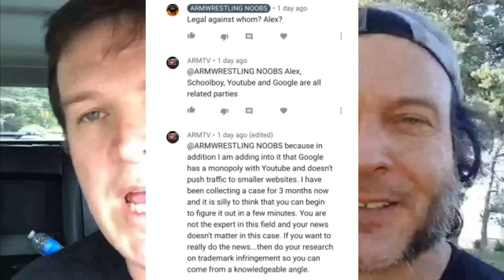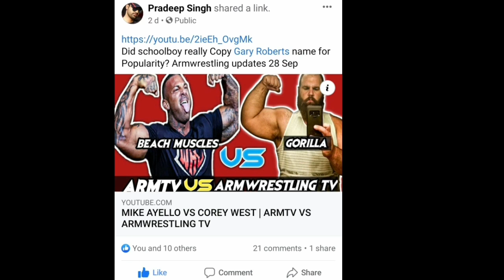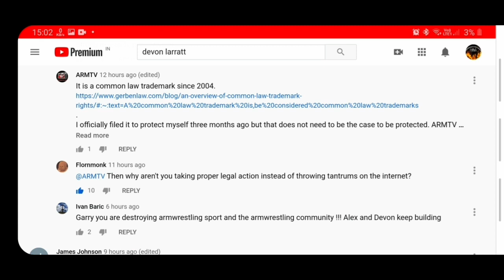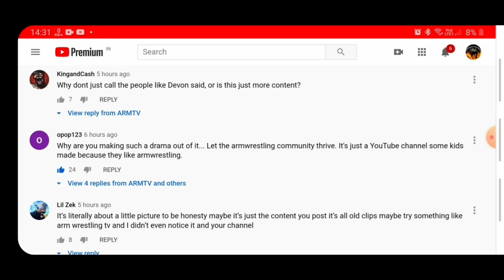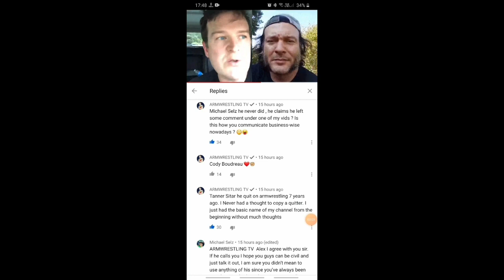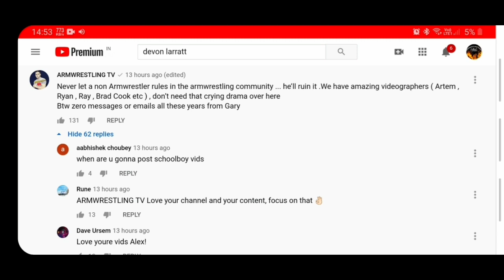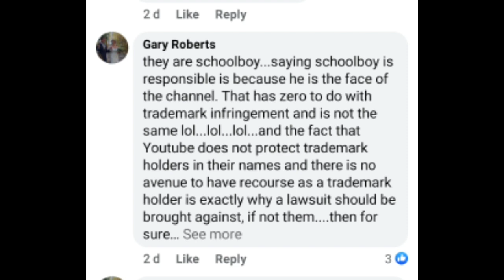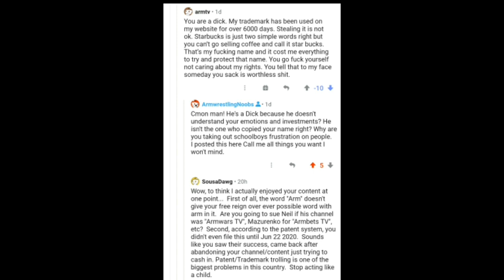THE FALL AND RISE OF ARMTV GARY ROBERTS | Is he Crazy?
THE FALL AND RISE OF ARMTV GARY ROBERTS |
I had already edited this video when Gary apologized to to the Armwrestling community But I had an Important message for Gary That's why I uploaded the video as it is. Roberts wants to Sue Google, YouTube and ARMWRESTLING TV. But he is himself getting sued by Bill Collins. Gary Roberts is one of the most important assets in the Armwrestling world. He was sad Because he lost his Family and his financial stability for his passion for Armwrestling. He recently uploaded a video " I was wrong " and said sorry to the armwrestling community. Hope that all your success comes with calmness of mind Gary.

ARMWRESTLING EQUIPMENTS
(USA)
Wrist Wrench
Cone Eccentric Handle
Country Crush
Straps and Belt
Fat grip
Wrist Roller
Grip strength meter
Whey protein
Search Free Armwrestling Technique
Resistance Band

(INDIA)
Armwrestling Table
Fat Grip
Hand Gripper
Forearm Strengthener
Wrist Roller
Whey Protein
Heavy Resistance Band